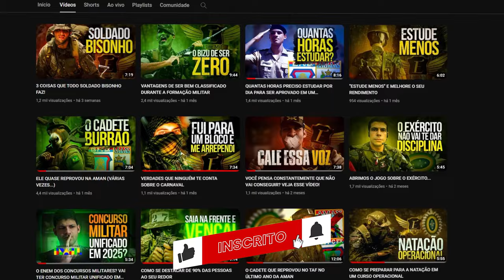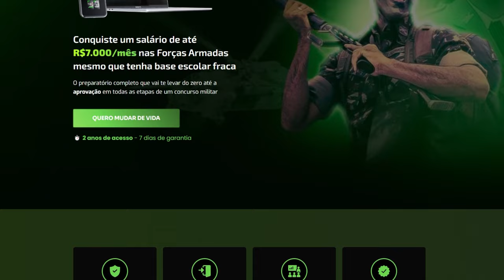É MUITO DIFÍCIL PASSAR NA ESA E ESPCEX?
Você também se pergunta isso? Então veja o que o Tenente Thiago Henrique tem pra te dizer.